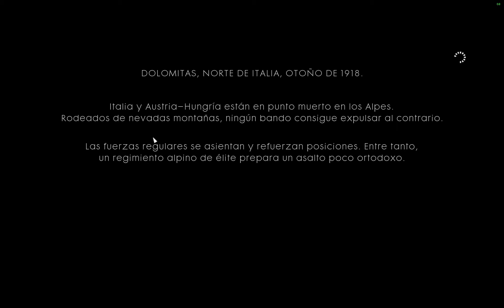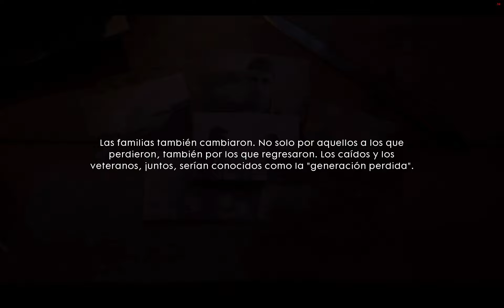Avati Savoia - Battlefield 1